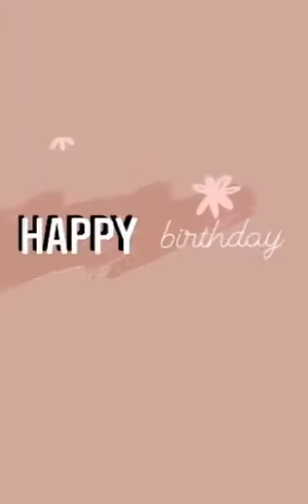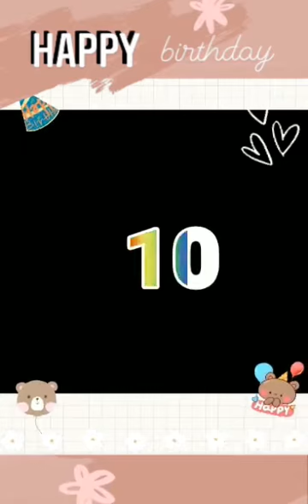my mother 77th first surprise birthday full vedio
first b.day surprise of my mother..